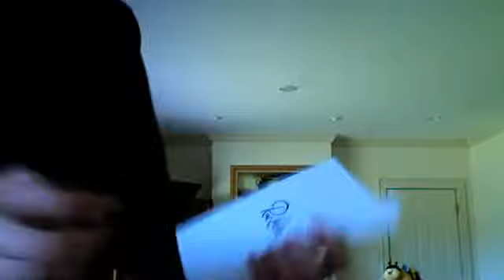Bottom's Up!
I finish my sandwich, i look at sheep and snow, i talk about 143 tons of gold, and i drink .3 ounces of wine in one gulp.